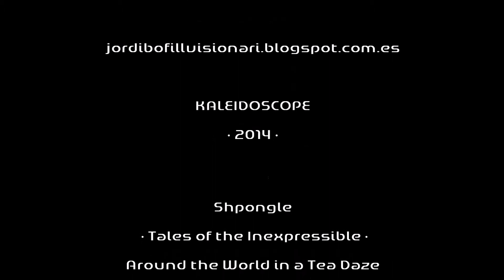Shpongle.Tales of the Inexpressible.Around the World in a Tea Daze.Jordi Bofill visual 2014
Shpongle.Tales of the Inexpressible.
Around the World in a Tea Daze.
Jordi Bofill visual 2014.